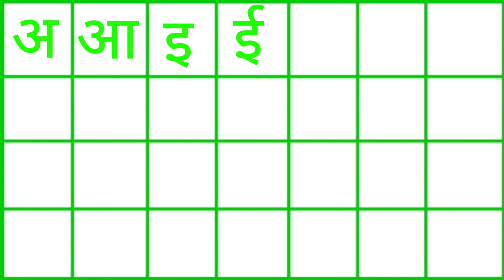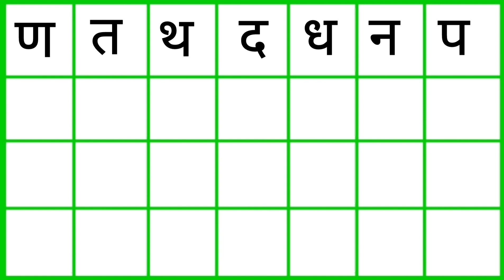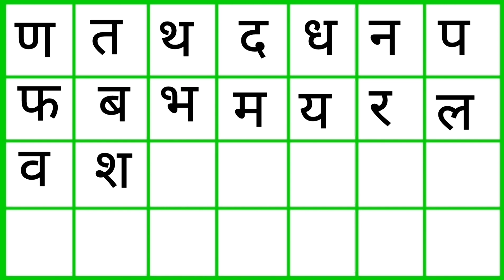हिंदी वर्णमाला अ से ज्ञ तक/हिंदीवर्णमाला /Hindivarnmala अ आ इ ई/क ख ग /छोटे अ से अनार /Aa se aanar